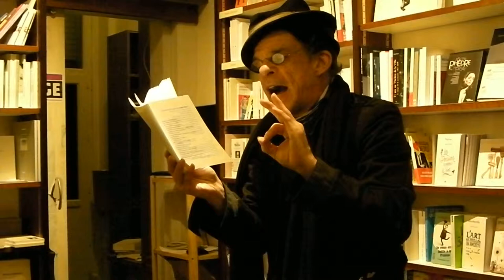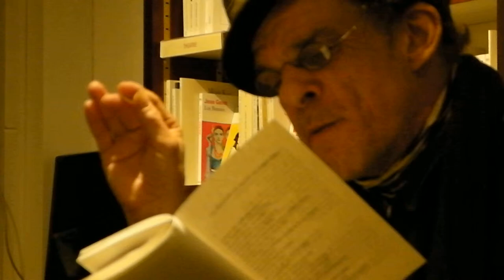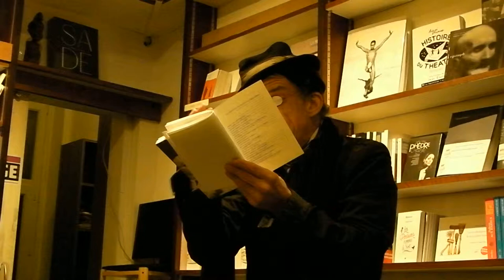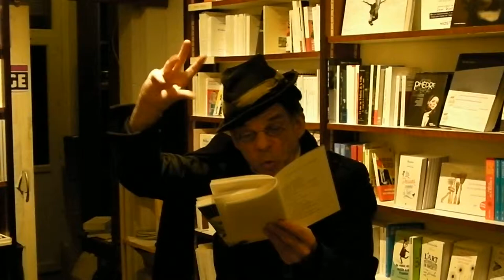Denis Lavant (extrait lecture de Conrad Aiken/La Chanson du matin de Lord Zéro - La Barque))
Extrait de la lecture de Denis Lavant (librairie L'Atelier, Paris, 13 décembre 2014), de "La Chanson du matin de Lord Zéro" de Conrad Aiken (éditions La Barque, traduction de Philippe Blanchon)